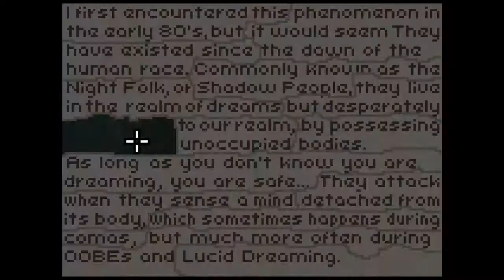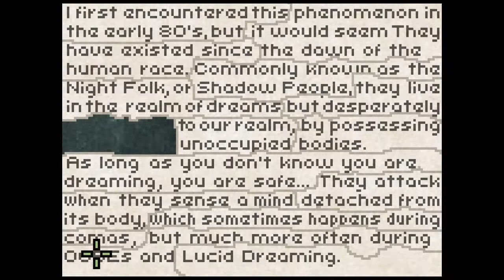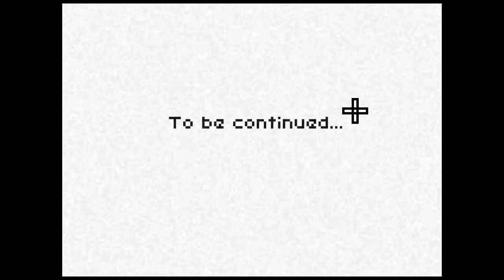ЧЕМ ДАЛЬШЕ, ТЕМ СТРАШНЕЕ | Прохождение Deeper Sleep #2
Продолжаем играть во Flash Indie Horror серию игр под названием Deep Sleep, Deeper Sleep и Deepest Sleep.